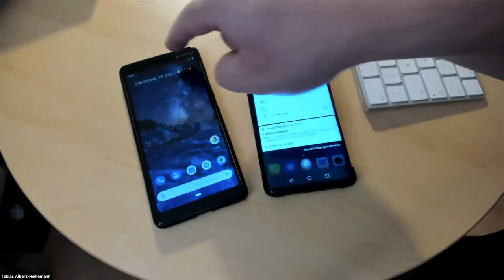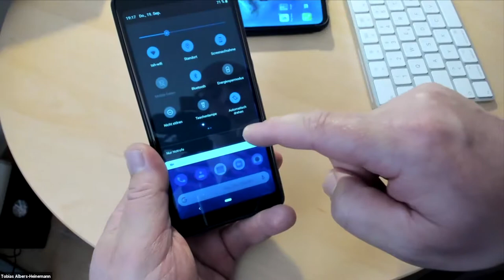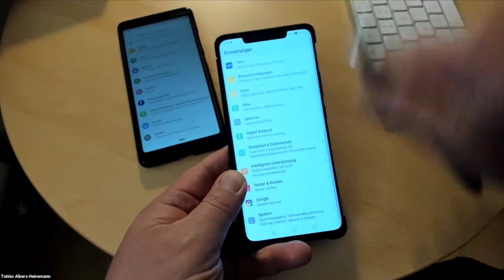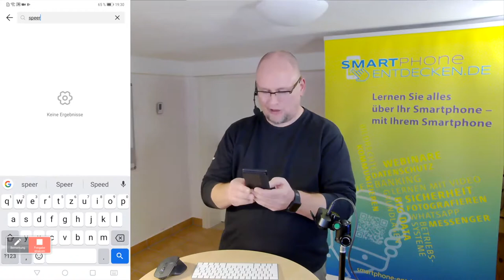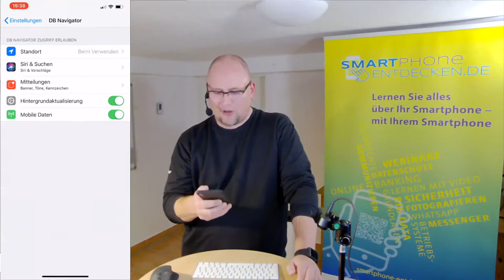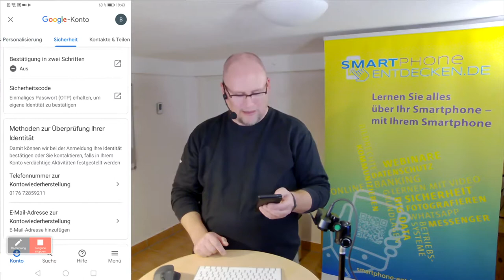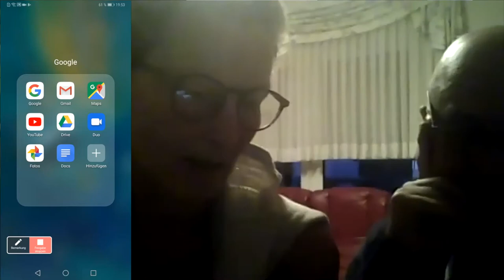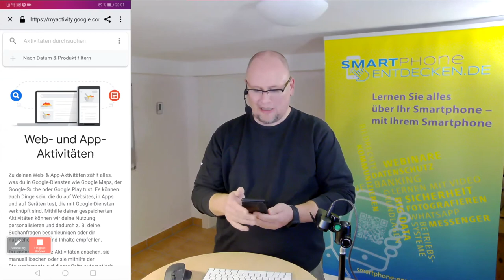SMARTphone ENTDECKEN Webinar: Grundlagen mobiler Betriebssysteme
Das erste Webinar ist eine kleine Wiederholung der ersten Vor-Ort Veranstaltungen. Es geht um die Grundlagen von Android und iOS, die wesentlichen Einstellungen wie Zugriffsrechte, Verbindungen mit W-Lan Netzwerken, Sperr-Codes etc.